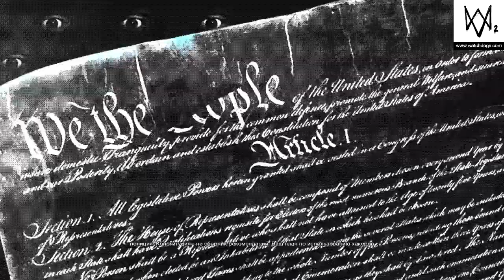WATCH_DOGS® 2 погоня как в NEED FOR SPEED: HOT PURSUIT